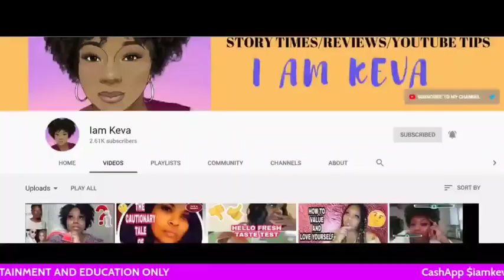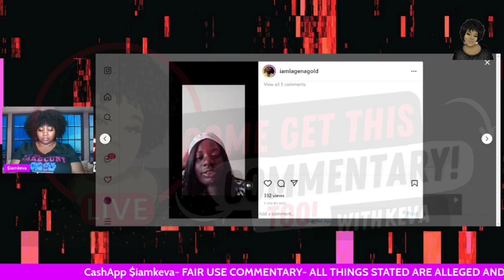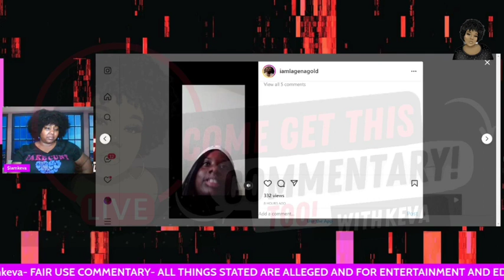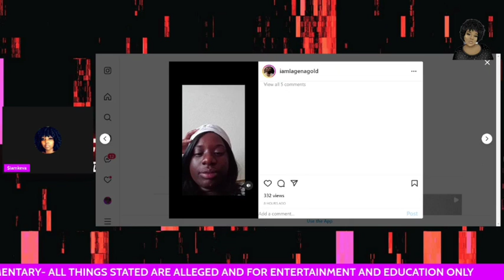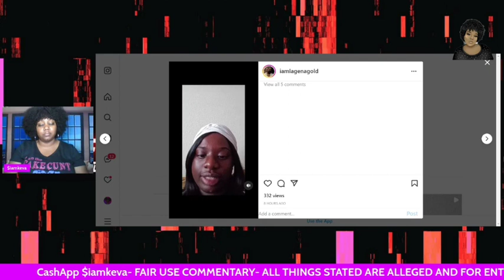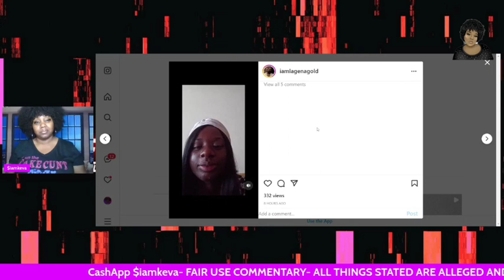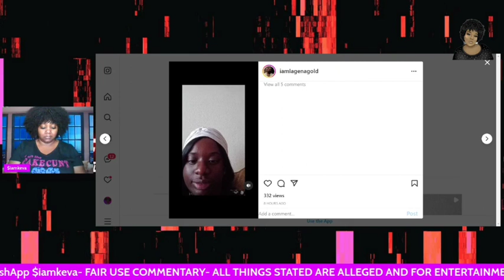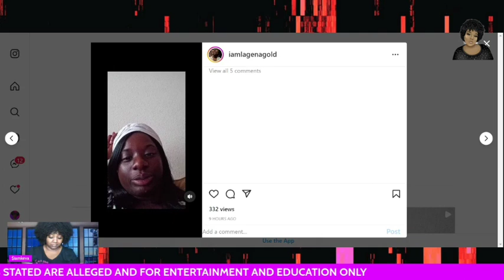DID LAGENA GOLD EXPOSE AALIYAHS ESTATE ON IG LIVE? THE LIES CONTINUE.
LAGENA GOLD SAYS AALIYAH ESTATE TAKES CARE OF HER AND SEND HER CHILD SUPPORT (INSTAGRAM LIVE REACTION VIDEO)

Let's discuss Lagena continuing the lies